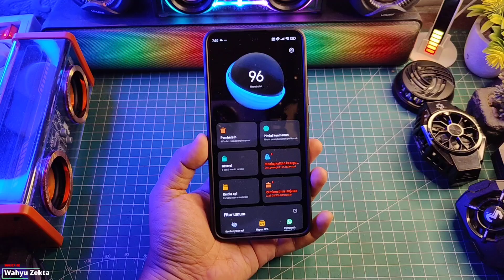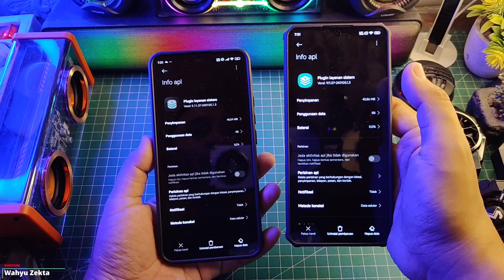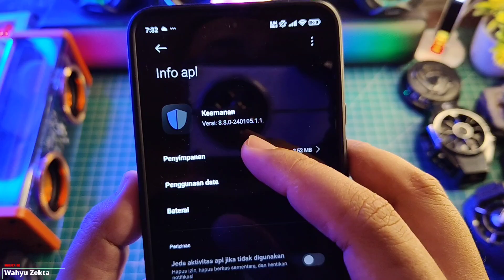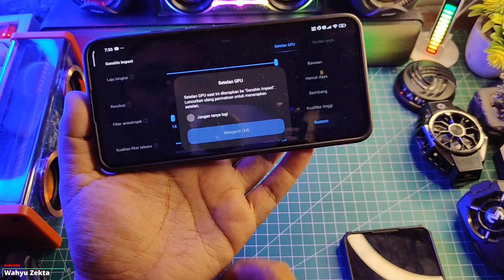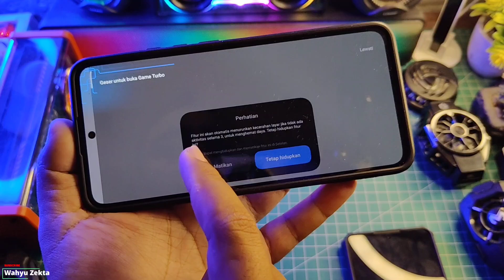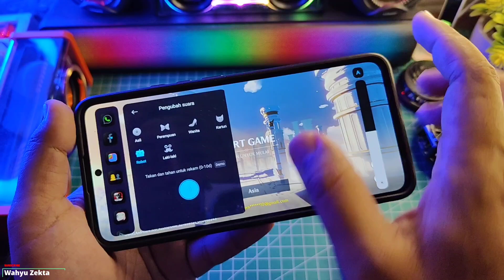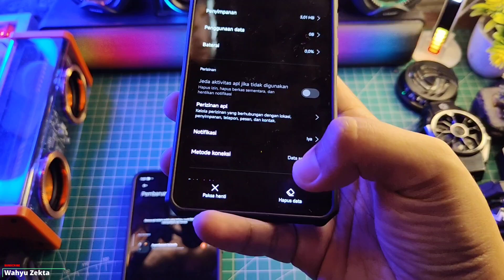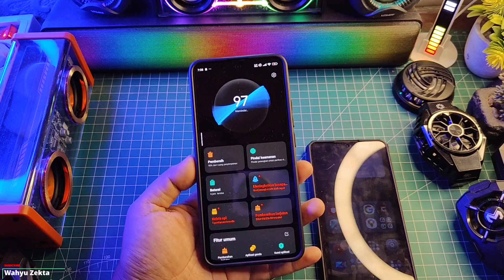Security Default Stabil Dan Plugin Layanan sistem Versi 57 ekor 1.3 Stabil di XIAOMI 13T Fix Bug!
Mantep ini! Security Default Stabil Plugin Layanan sistem Versi ekor 1.3 Stabil di  XIAOMI 13T Fix Bug! Selengkapnya Langsung Ke videonya..

Download
Security 8.8.0 Ekor 1.1

Plugin Layanan sistem Paling stabil versi 9.11.57 ekor 1.3

TUTORIAL UNLOCK GPU SETTING TERBARU :
Cara fix tidak bisa aktifkan Debuging usb kemanan :

Produk yang pernah saya pake :
OFFICIAL GRUP WAHYU ZEKTA OFFICIAL